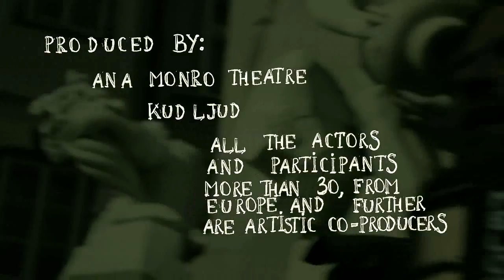MOTHER COURAGE - MATI KORAJŽA - full show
MOTHER COURAGE - MATI KORAJŽA
A Slovene street theatre spectacle
Inspired by Bertolt Brecht's play Mother Courage and Her Children

Group creation under the leadership from:
Goro Osojnik, Vida C. Bren and Jaša Jenull
in collaboration with:
Vita Osojnik, Alenka Marinič, Goran Završnik, Tin Grabnar and Agnius Jankevičius

Set & Costumes:
Katarina Zalar, Majda Krivograd, Barbara Bulatovic & Saj Pan

Producer:
Petra Nartnik

produced by Ana Monro Theatre
Co-produced by:
Kud Ljud group, Ljubljana
KD Priden možic, Kamnik
Narodni dom Maribor
Maribor 2012 European Capital of Culture

All the performers and technical team involved are artistic co-producers

co-funded by
Ministry of Culture of Slovenia,
Ljubljana City Council - Department of Culture
Ljubljana Tourism

Camera
Max Mucchiut
L  Y  N  O   -   L  E  U  M

editing
Magic Marmelade 2013